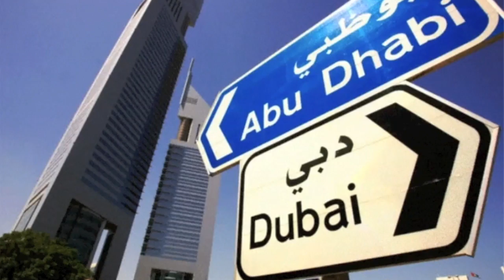Letting go and moving on...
Follow me as I chronicle my journey to Abu Dhabi.